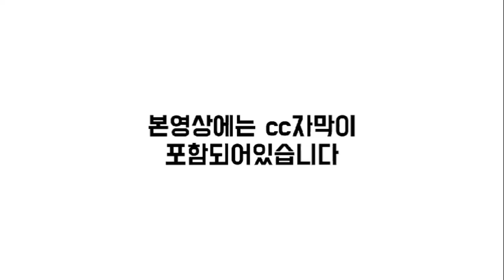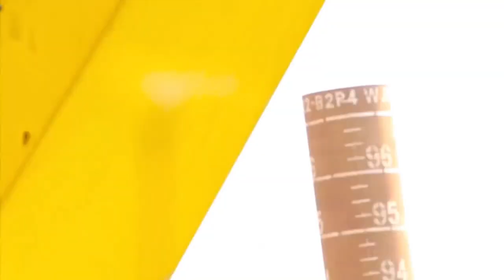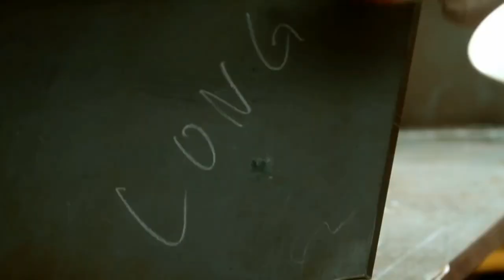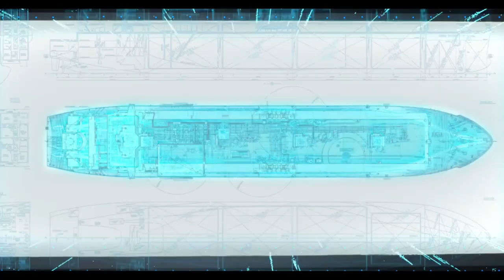[CC한글자막]삼성중공업 허탈.. '2조원' 규모 봉가 프로젝트 발주 2년 더 연기, 한국조선해양 7000억원 규모 선박 수주, 대우조선해양 약 1.9조원 규모 선박 수주